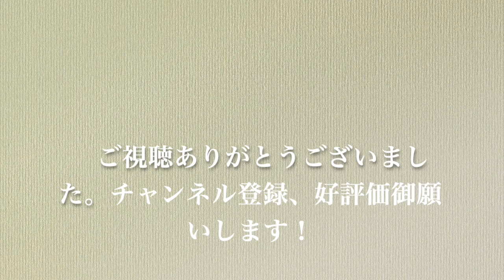天気の子 Weathering With You Grand Escape Radwimps feat Toko Miura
天気の子 グランドエスケープ弾いてみた！